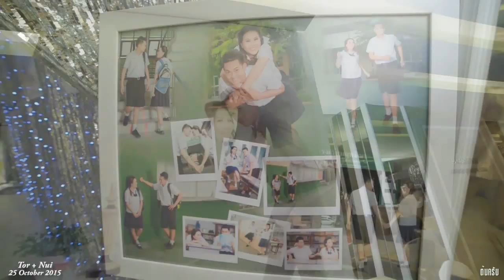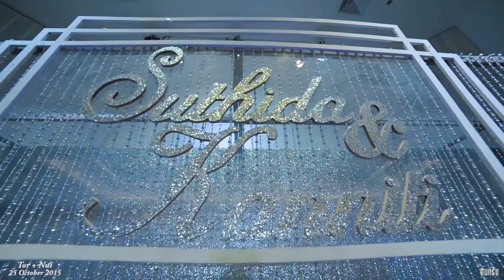Tor+Nui Weddiing VDO.Cinema งานแต่งงาน @แมนดาริน สุรวงค์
Tor+Nui 's The Wedding Reception
งานเลี้ยงฉลองมงคลสมรส คุณนุ้ย+คุณต่อ
สถานที่: รร.แมนดาริน สุรวงค์ กรุงเทพฯ